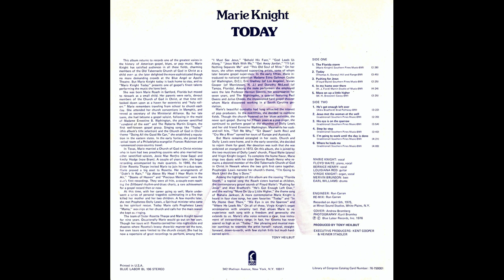"The Florida Storm" (1975) Marie Knight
This is track 1 from the 1975 album "Today".
Written by Marie Knight

She was born Marie Roach in Sanford, Florida on June 1, 1925 but grew up in Newark, New Jersey. Her father was a construction worker and the family were members of the Church of God in Christ. She first toured as a singer in 1939 with Frances Robinson, an evangelist. She married preacher Albert Knight in 1941 but the union ended in divorce.

In 1946, she made her first recordings, for Signature Records, as a member of The Sunset Four.(aka.The Sunset Jubilee Singers) Shortly afterwards, Sister Rosetta Tharpe saw her singing at the Golden Gate Auditorium in Harlem, on a bill with Mahalia Jackson, and invited Knight to join her on tour. Tharpe recognized "something special" in Marie's contralto voice.

She continued to record and perform with Tharpe through the 1940s, sometimes acting out the parts of "the Saint and the Sinner", with Tharpe as the saint and Knight as the sinner. Among their successes were the songs "Beams of Heaven", "Didn't it Rain", and "Up Above My Head", recorded for Decca Records. "Up Above My Head", credited jointly to both singers, reached No. 6 on the US R&B chart at the end of 1948, and Knight's solo version of "Gospel Train" reached No. 9 on the R&B chart in 1949.

She left Tharpe to go solo around 1951, and put together a backing group, The Millionaires (Thomasina Stewart, Eleonore King and Roberta Jones), with whom she recorded the 1956 album Songs of the Gospel. She also began recording secular R&B music in the late 1950s, for various labels including Decca, Mercury, Baton, Okeh, Diamond and Addit. Her duet with Rex Garvin, credited as Marie & Rex, "I Can't Sit Down" released on the Carlton label, reached No. 94 on the pop chart in 1959. In the late 1950s she also toured Britain as a guest of Humphrey Lyttelton.

In 1961 she recorded the single "Come Tomorrow", which was later a hit for Manfred Mann. Knight's version of "Cry Me a River" reached No. 35 on the U.S. Billboard R&B charts in 1965. She toured with Brook Benton, the Drifters, and Clyde McPhatter, and regularly reunited onstage with Rosetta Tharpe. She remained friends with Tharpe, and helped arrange her funeral in 1973. In 1975, having given up performing secular music, she recorded another gospel album, Marie Knight: Today.

In 2002, Knight made a comeback in the gospel world, recording for a tribute album to Tharpe. She also released a full-length album, Let Us Get Together, on her manager's label in 2007. She died in Harlem of complications from pneumonia, on August 30, 2009.